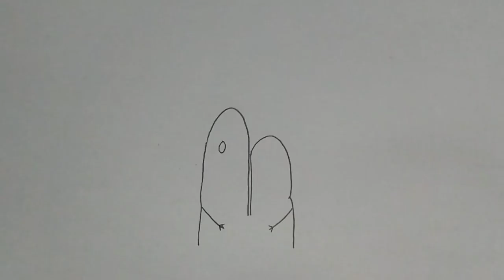How To Draw Couple Two Fingers With Umbrella || Easy Pencil Drawing || Couple Drawing Ideas